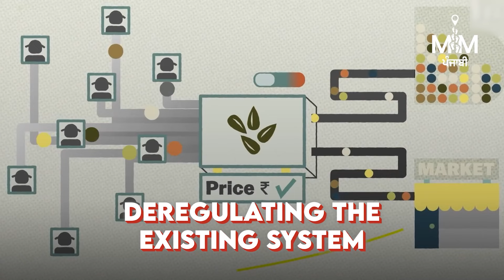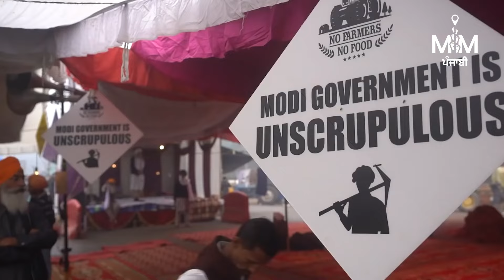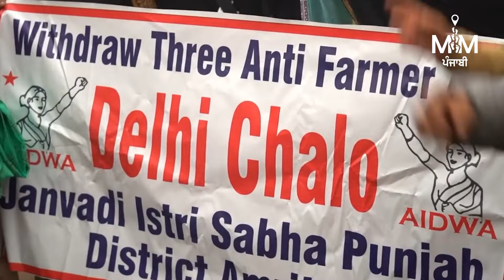The Farmer's Protest: How It All Began | Miles To Million ਪੰਜਾਬੀ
Dive into the heart of the Indian Farmer's Protests with this enlightening video! Discover the compelling reasons behind the protests as we explore both the perspectives of the farmers and the government regarding the controversial Farm Bills. Gain insight into the significance of Minimum Support Prices (MSP) and why farmers are advocating for a fair share of their crops through MSP. Join us as we unravel the complexities surrounding this crucial issue and gain a deeper understanding of the challenges faced by India's agricultural community.

Follow milestomillionpunjabi on social media accounts

Miles To Million ਪੰਜਾਬੀ by Karan Marwah Anand  ਇਕ ਇਹ ਹੋਜਾ Platform ਹੈ ਜਿਥੇ ਅਸੀਂ ਤੁਹਾਨੂੰ ਦੁਨੀਆਂ ਭਰ ਦੀਆਂ Inspirational Stories ਦਿੱਖਾਵਾਂਗੇ । ਸਾਡਾ Vision ਤੁਹਾਨੂੰ ਵੱਖ-ਵੱਖ ਖੇਤਰਾਂ ਦੇ Influential Leaders  ਨਾਲ ਜਾਣੂ ਕਰਵਾਉਣਾ ਹੈ ਅਤੇ ਉਹਨਾਂ ਦੀਆਂ Achievements and Dedication ਨੂੰ Highlight ਕਰਨਾ ਹੈ । ਸਾਡਾ ਉਦੇਸ਼ ਤੁਹਾਨੂੰ Knowledge and Motivation ਦੇਣਾ ਹੈ ਜਿਸ ਨਾਲ ਤੁਸੀਂ ਆਪਣੇ Obstacles ਦੂਰ ਕਰ ਸਕੋ, ਆਪਣਾ Passion Follow ਕਰ ਸਕੋ ਤੇ ਆਪਣੀ ਤੇ ਹੋਰਾਂ ਦੀ Life ਨੂੰ Impact ਕਰ ਸਕੋ ।

IMAGINE - INSPIRE - IMPACT